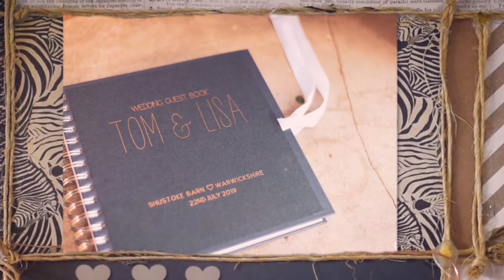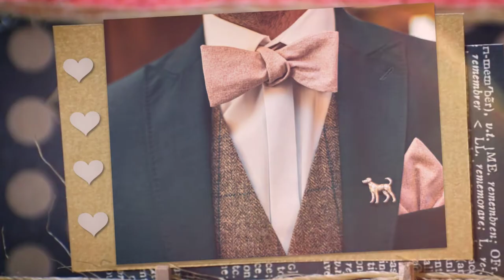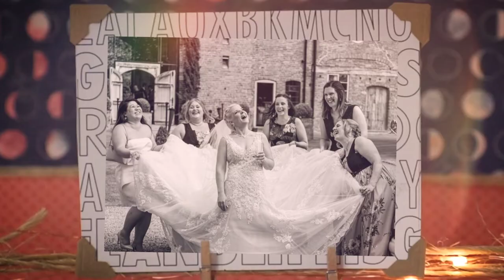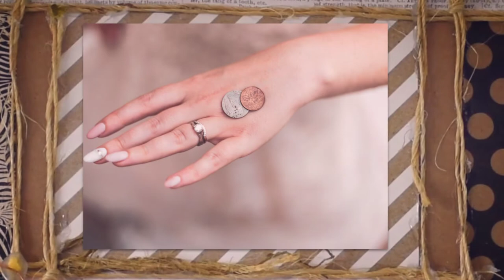The Wedding Of Tom & Lisa - Shustoke Barn, Warwickshire.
The Wedding Of Tom & Lisa who married at Shustoke Barn, Warwickshire, on the the 22nd July 2019.